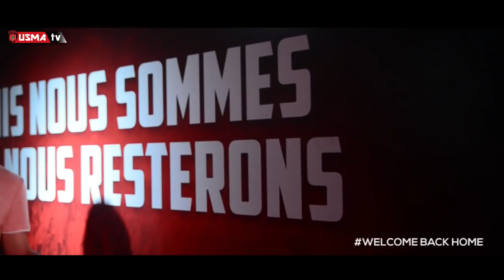Le retour au bercail de Billel Dziri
Le nouveau coach de l'USMA Billel Dziri était au stade Omar Hamadi cet après midi.
L'ancien numéro 8 a non seulement revisité son jardin fétiche, mais il a également longuement discuté avec les responsables du club sur la suite du mercato et la préparation estivale, ainsi que toute l'organisation de la saison.